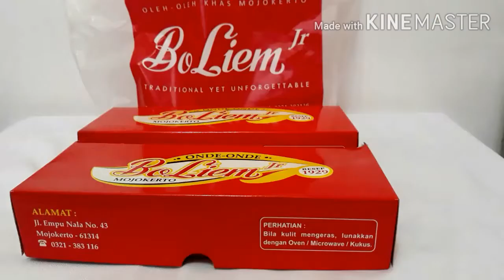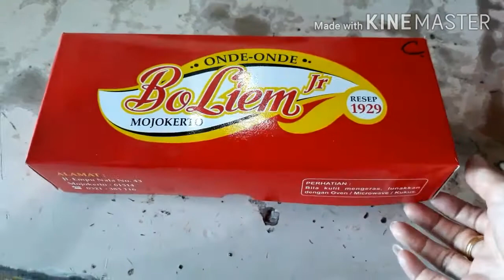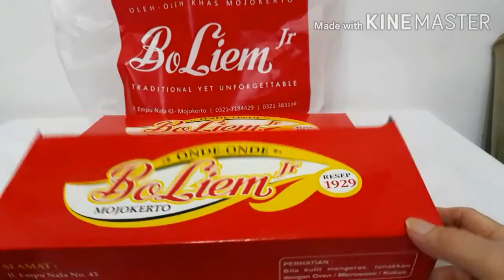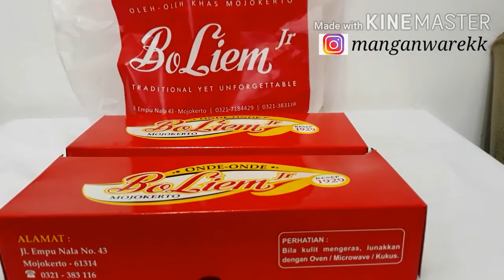ONDE ONDE BO LIEM JR YANIK MOJOKERTO. WAJANNYA GEDHEEE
onde onde goreng Bo Liem jr Yanik
ada di jl. Empu Nala no 43
Mojokerto
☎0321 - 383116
onde onde dijual per kotak
1 kotak 10 bh ada 2 macam pilihan
1.yang original isi kacang hijau
harga rp. 50.000
2. yang campuran terdiri dari 5 rasa
ada rasa kacang hijau, coklat, keju, durian, pisang harga rp. 55.000
saya suka yang isi pisang enakk dan durian lumayan
onde2 nya kulitnya tipis, isi kacang hijaunya halus, lembut, tidak terlalu manis, pas enakk. saya suka yang original
yang menarik adalah wajannya itu lo yang super gedeeee buat goreng onde2